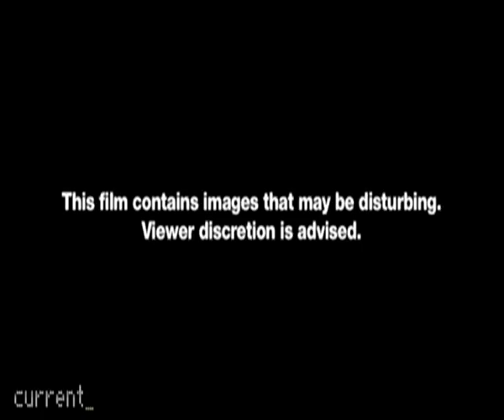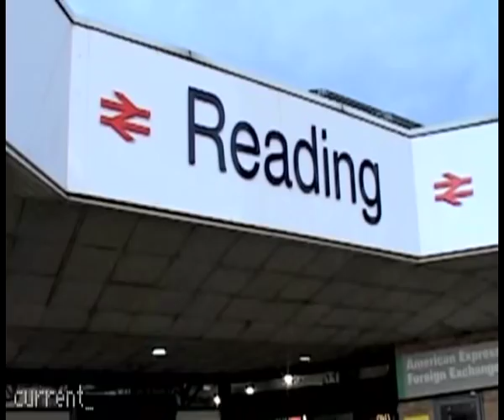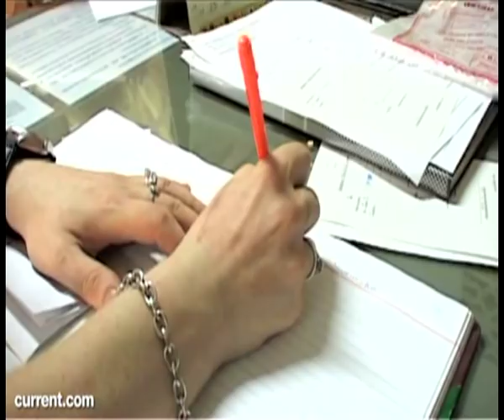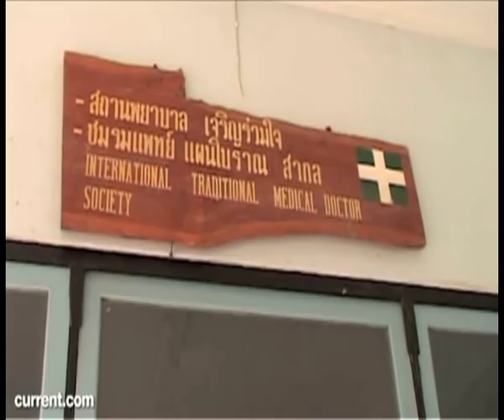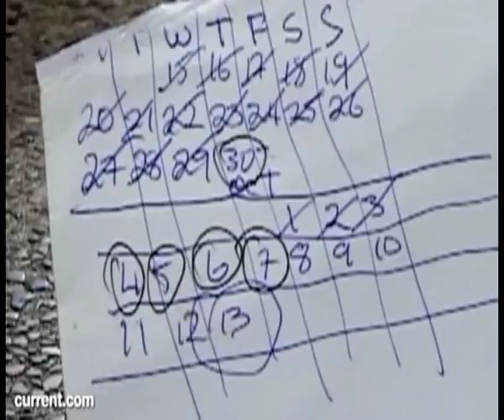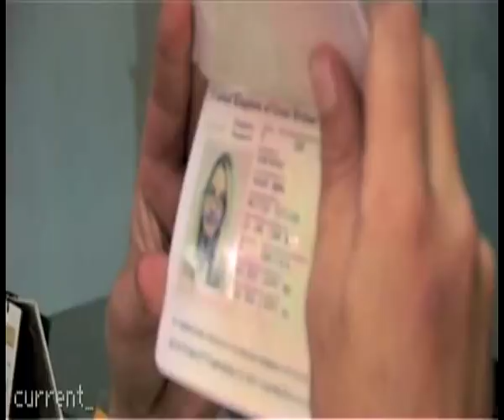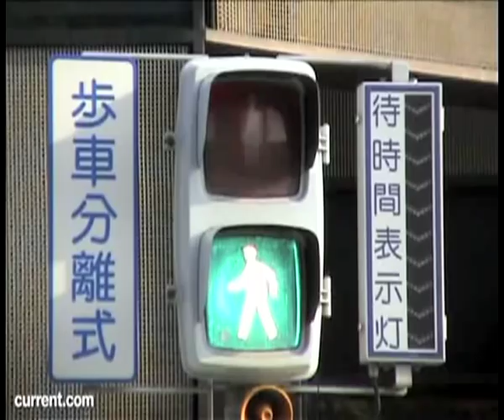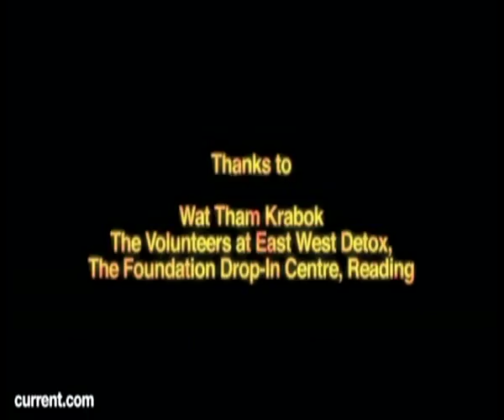Heroin: Facing the Dragon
Observational documentary following Sarah & Cassie - two heroin and crack addicts who attempted to detox in radical treatment programme at Thamkrabok Monastery in Thailand. Directed & Produced by Richard Higson. Associate Produced & DV Directed by Sharron Ward.  The documentary originally aired on Current TV UK June 2010. Filmed in UK & Thailand 2004.
Please note: racist, misogynistic or otherwise hateful abusive comments will be deleted from this thread.